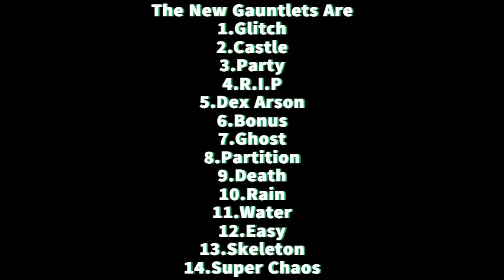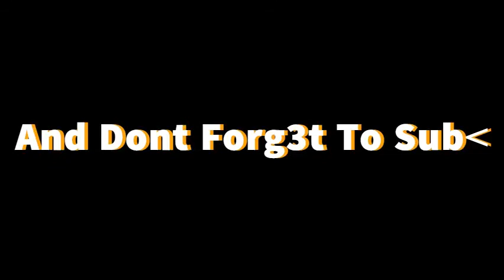Some GD 2.2 Facts (My Name is MusixGD)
Some GD 2.2 Facts.